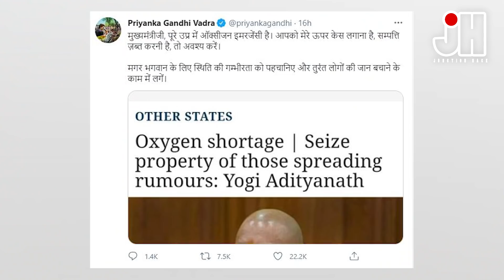ഓക്സിജൻ ഇല്ലെന്നു മിണ്ടിപ്പോയാൽ വസ്തു കണ്ടുകെട്ടുമെന്ന് യോഗി